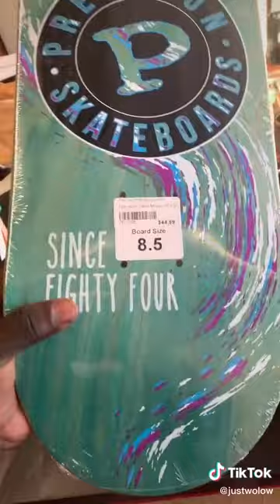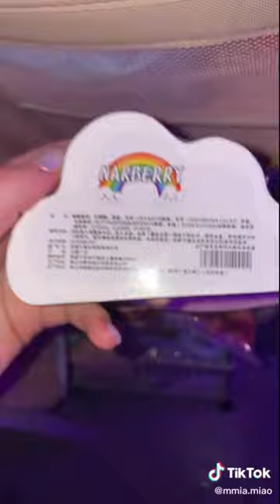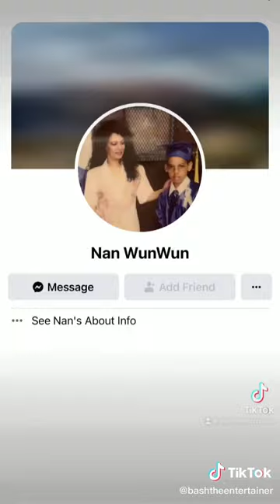Top 30 Trending Tiktok Videos #98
Compilation of the most played tiktok viral videos.